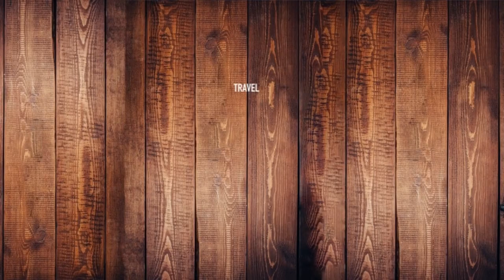Hergest Ridge Herefordshire - With Pablo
Join me as I walk up Hergest Ridge in Herefordshire for some amazing views and a coffee with my dog Pablo shout outs to supporters of my channel

Shout outs for the following